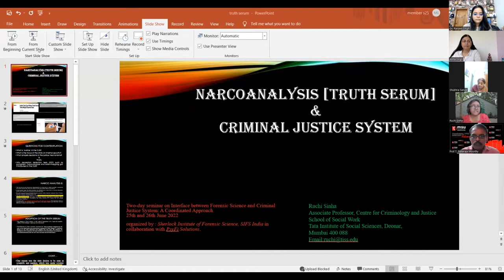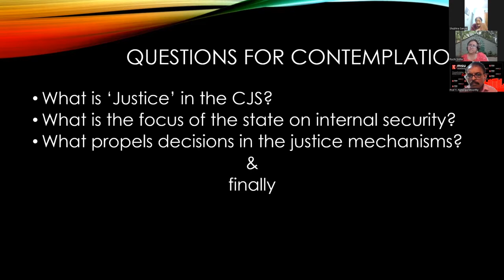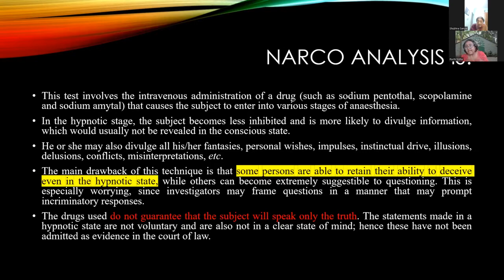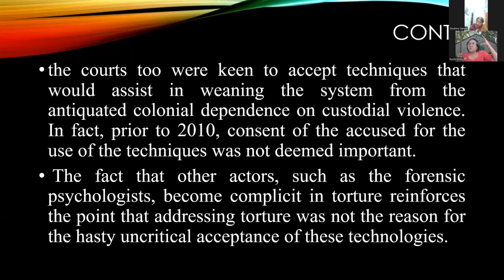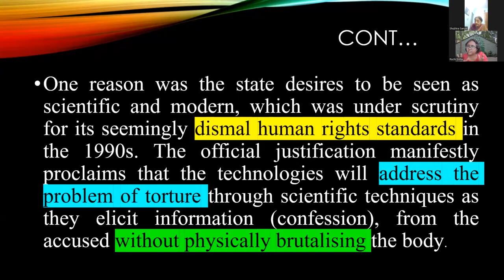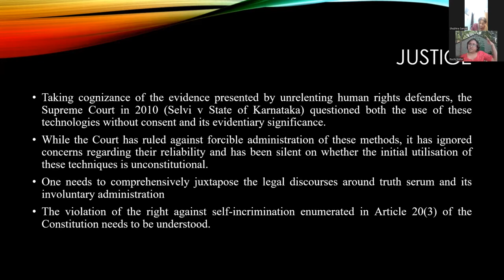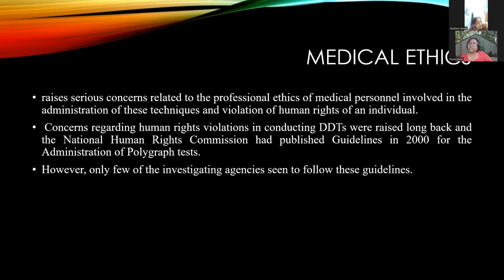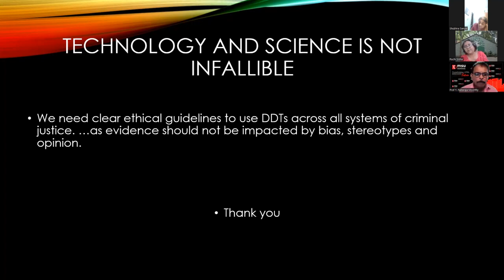Truth Serum and Human Rights | Dr. Ruchi Sinha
Every aspect of the criminal justice system, from the application of scientific principles to its legalities, challenges the rights of humans to some point or context. Listen to Dr. Ruchi Sinha, taking us back in time from the nascent stage of admissibility of narco analysis and highlighting the importance and challenges to it in the criminal justice system.